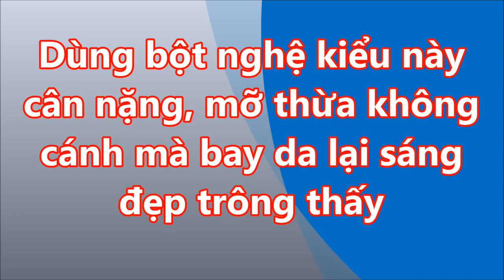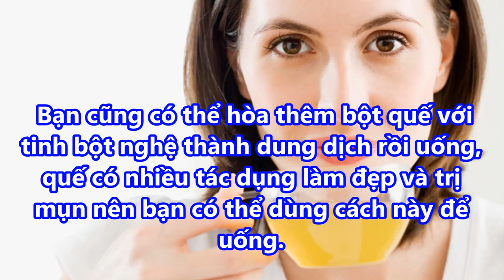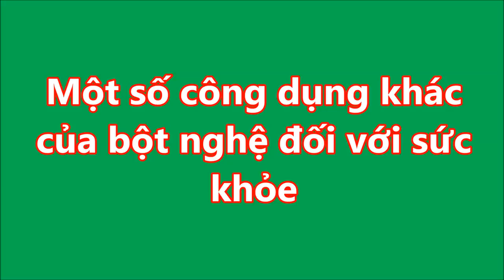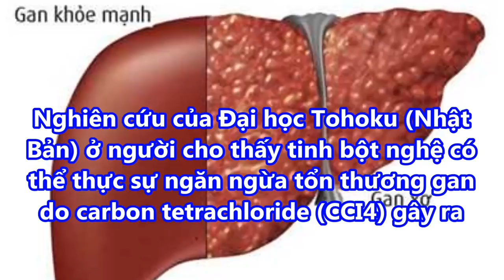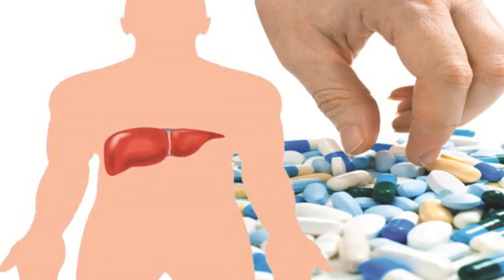CỨ Dùng BỘT NGHỆ kiểu này CÂN NẶNG MỠ THỪA không CÁNH mà BAY đã lại TRẺ ĐẸP trông thấy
CỨ Dùng BỘT NGHỆ kiểu này CÂN NẶNG MỠ THỪA không CÁNH mà BAY đã lại TRẺ ĐẸP trông thấy#suckhoevalamdep,

-  99% phụ nữ “điên cuồng” đi mua oxy già về trị mụn, dưỡng da, làm trắng răng sau khi phát hiện công dụng: